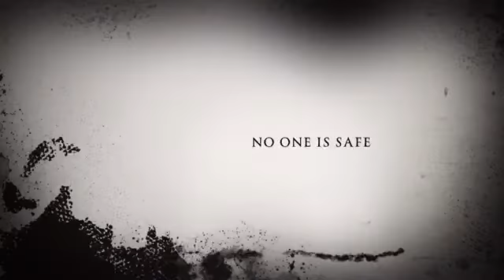Who Is She? (Official Trailer)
It's not Monday omg! So we decided to do what we consider a scary movie! This is the trailer, the official video will be uploaded in a couple of weeks or so! We hope you guys enjoyed this video and if you didn't, we're sorry!

Add us on Snapchat: @SamandKace